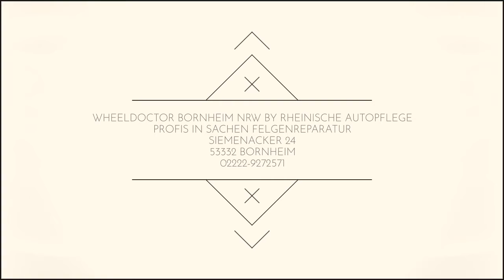CNC GLANZDREHEN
Felgenreparatur mittels CNC Maschine